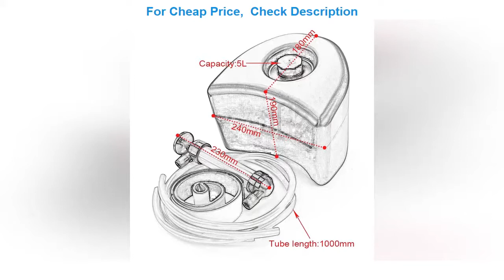✨5L Motorcycle ABS External Gas Fuel Tank Seat Bucket Gasoline Can Oil Canister For VESPA GTS 125 3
▶️ 5L Motorcycle ABS External Gas Fuel Tank Seat Bucket Gasoline Can Oil Canister For VESPA GTS 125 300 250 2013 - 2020 Accessories

Brand Name: JGZ
Origin: CN(Origin)
Item Width: 24cm
Model Name: For VESPA GTS 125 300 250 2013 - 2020
Item Height: 19cm
Item Length: 19cm
Material Type: ABS
Item Weight: 1.04kg
Suitable for: For VESPA GTS 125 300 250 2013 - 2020
Color Available: Black
Type: Motorbike Modified Accessories Parts
Special: Fuel tank barrel increase the capacity of 5L can range for 120-140km
Material: ABS
Package: Bubble Wrap+Waterproof Bag
Package include: 1 *Seat Bucket with Oil Extraction Tools
Feature: 5L large capacity endurance up to 120-140KM

⭐️New Style Motorbike Electric Auto Fold Flip Turn Signal Light Indicator Amber Lights Fit For KAWASAKI Z800 Z 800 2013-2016 :